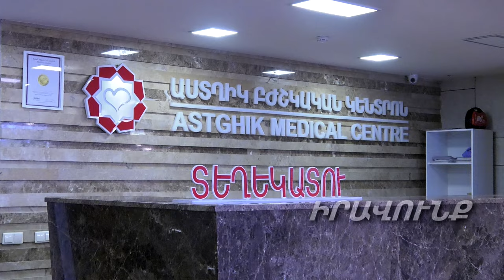Առողջ կնոջ գաղտնիքը.«Բժշկի մոտ» Էսթետիկ գինեկալոգիայի ծառայության ղեկավար Աննա Տողրամաջյանն է